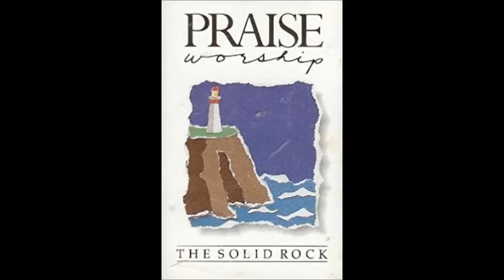Joseph Garlington- Change My Heart, Oh God (Only Background Vocalists) (Hosanna! Music)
SONG # 1513

WORSHIP LEADER: JOSEPH GARLINGTON

LYRICS BY: EDDIE ESPINOSA

ALBUM: THE SOLID ROCK (INSTRUMENTAL)

HMD019TX

Lyrics:

Change my heart, oh God
Make it ever true
May I be like you!
(Repeat)

You are the potter
I am the clay
Mold me and make me
This is what I pray

(Repeat verse & chorus)